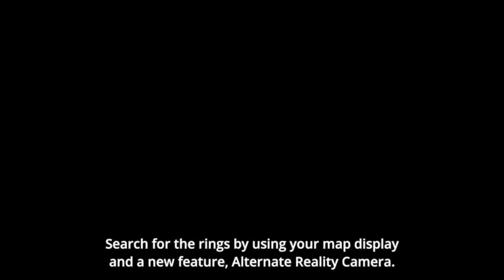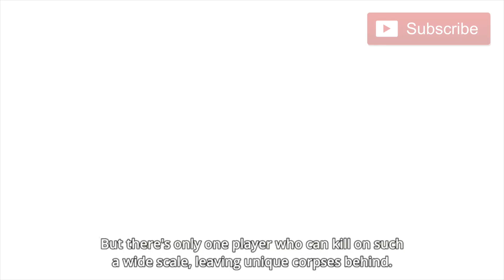A New Friend Darwin’s Game Episode 3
This video is about A New Friend Darwin’s Game Episode 3 this is a new anime which is out at the moment and is very good you should go and watch it.